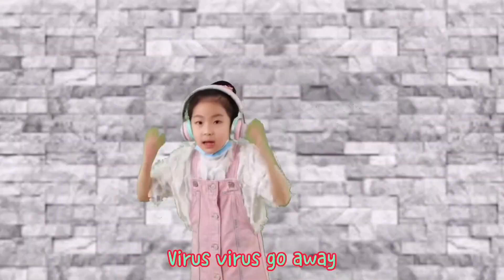Virus Virus Go Away | Sophia Shao